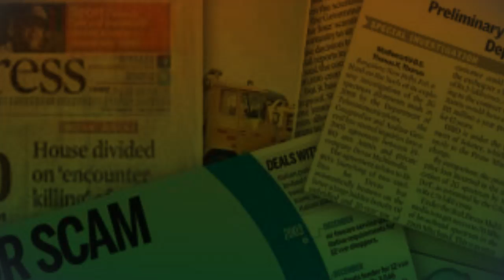BJP's charge-sheet on Congress led UPA